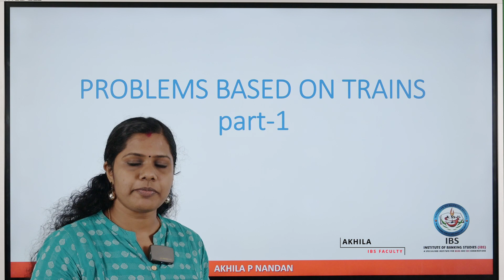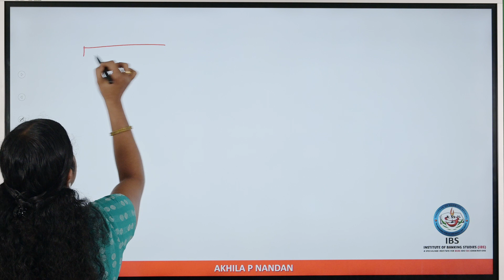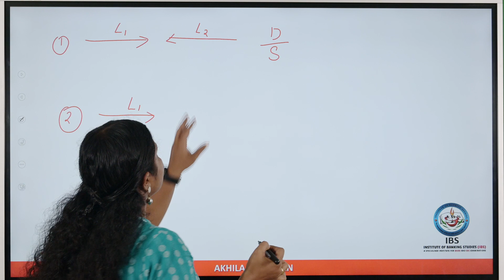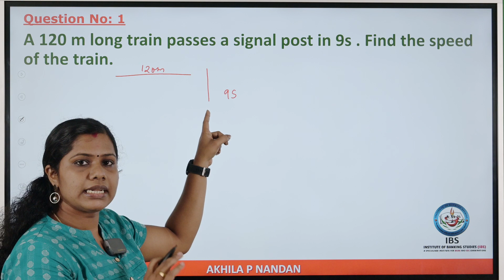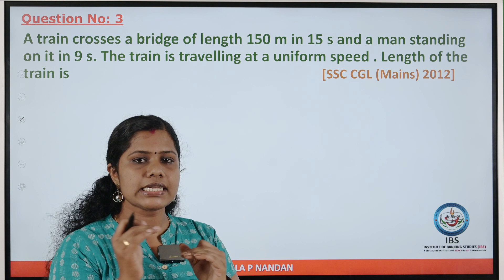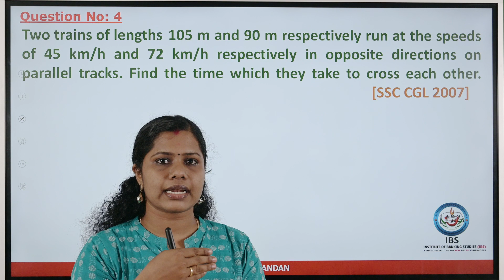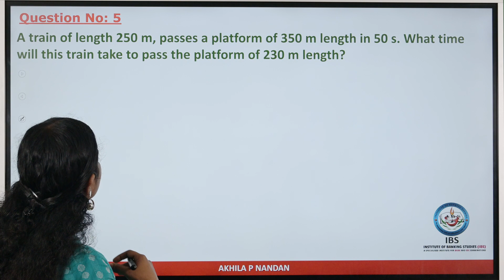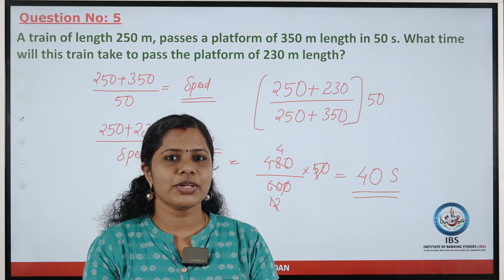PROBLEMS BASED ON TRAINS | Basic concept and tricks for IBPS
Preparing for a Bank Exam?
Need Quality lectures from experienced personals?

Well you are in Luck
as we at IBS(Institute of Banking Studies)
is providing online lectures through YOUTUBE
on various exams like JAIIB, CAIIB,
SSC and much more...

Connect with our channel on Youtube to get all the
FREE content

🙂If you find Live & Interactive class sessions
more helpful, you can join our Online Video Classrooms.

Some of the features are :-

*Multiple Batches based on Different Time Schedules.
*Flexible time schedule let's you balance your work life & learning time.
*Classes taken by experienced Faculties.
*Live Sessions that allow you to interact with our faculties.

For Admissions and Further Enquiries,
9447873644 OR 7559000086 experience on learning with us.

FREE content

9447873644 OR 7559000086